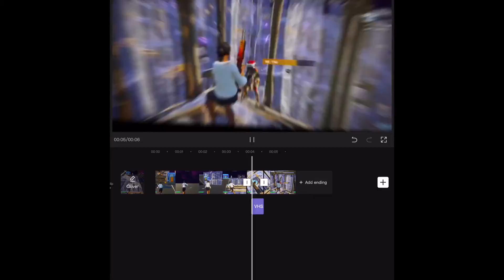How to do a sick edit on CAPCUT